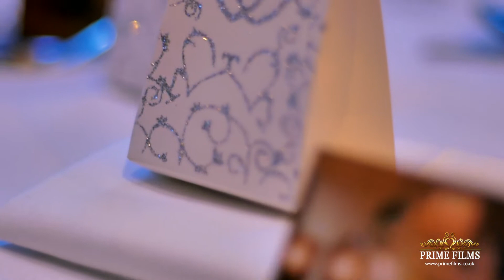Prime Films Highlight Trailer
The Directors of Prime Films are photo | video | cinema specialists, with many years of experience in Indian Weddings. We cover Sikh weddings, Muslim weddings, Hindu weddings, and English weddings.
Our creative filming, passionate attention to detail and cinematic equipment will allow you to enjoy your wedding film in the years to come. We pride ourselves on excellent client care, from start to finish, to ensure you have an enjoyable experience with Prime Films.

Asian Wedding Photography and Videography Company Prime Films , offers amazing discount wedding package deals to suit all budgets and requirements. Specialists in cinematic video, HD photography, excellent client service, affordable photography and video for all types of weddings.

Please Subscribe|Like to our facebook page, Youtube channel and instagram feed, where you will see our recent and ongoing wedding photography and video posts as well as our current projects in the Asian wedding industry